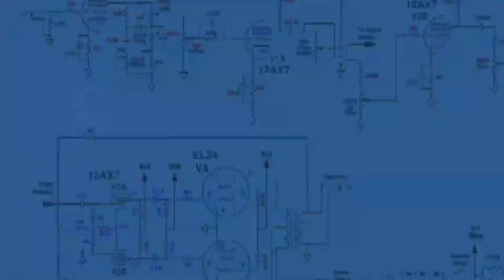Delhi assembly election 2025 opinion poll . Arvind kejriwal , Manoj tiwari , Modi , Rahul Gandhi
Delhi assembly election 2025 opinion poll .